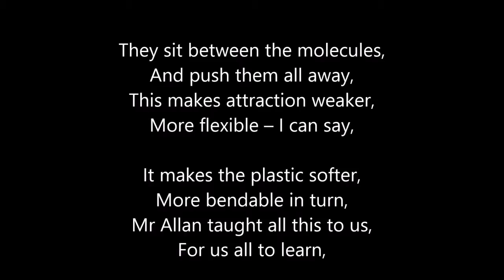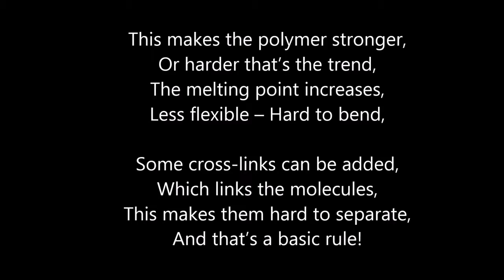Thu Aug 20 2015 00:00:53